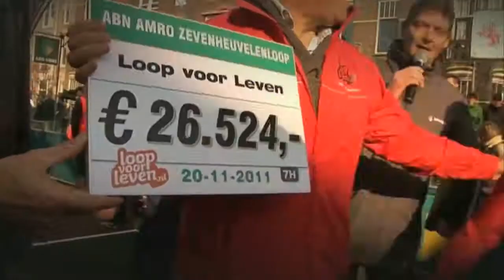Zevenheuvelenloop Nijmegen, NL - 20 November 2011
Zevenheuvelenloop (Seven hills run, 15 km) on November 20, 2011 in Nijmegen, the Netherlands